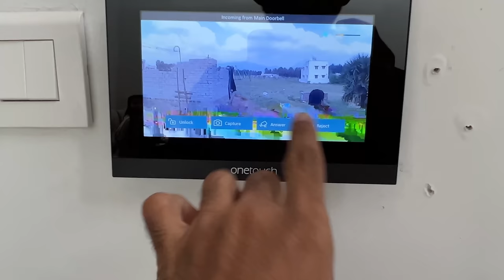AYRA’s first MOTTAI…😍😍